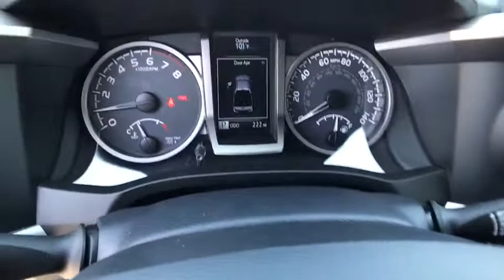2017 TOYOTA TACOMA Northern California, Redding, Sacramento, Red Bluff, Chico, CA HM101373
2017 TOYOTA TACOMA
2017 TOYOTA TACOMA DOUBLE CAB 5' BED V6 4X4 - Stock#: HM101373 - VIN#: 3TMCZ5AN1HM101373

250 E. Cypress Ave.

Satellite Radio, iPod/MP3 Input, TOW PACKAGE, WHEELS: 16 DARK SATIN ALLOY, SR5 PACKAGE, Back-Up Camera, 4x4. FUEL EFFICIENT 23 MPG Hwy/18 MPG City! MAGNETIC GRAY METALLIC exterior and BLACK/CARAMEL interior, SR5 trim CLICK NOW!br /br /KEY FEATURES INCLUDEbr /Back-Up Camera, Satellite Radio, iPod/MP3 Input MP3 Player, 4x4, Keyless Entry, Privacy Glass, Steering Wheel Controls, Child Safety Locks, Electronic Stability Control. br /br /OPTION PACKAGESbr /TOW PACKAGE 4- and 7-pin connector w/converter, Class IV Hitch Receiver, ATF Cooler, Trailer Sway Control, 130 Amp Alternator, Power Steering Cooler, Engine Oil Cooler, WHEELS: 16 DARK SATIN ALLOY, SR5 PACKAGE. Toyota SR5 with MAGNETIC GRAY METALLIC exterior and BLACK/CARAMEL interior features a V6 Cylinder Engine with 278 HP at 6000 RPM*. br /br /EXPERTS ARE SAYINGbr /Great Gas Mileage: 23 MPG Hwy. br /br /OUR OFFERINGSbr /Our commitment to treating you in a neighborly fashion extends from our inventories and auto repair service to our no-frills, easy-to-comprehend auto financing. This comes not only in the form of car loans and leasing service for drivers from Redding, Chico, Red Bluff and Shasta Lake, but a tenacious spirit dedicated to getting the flexible terms you deserve. Please feel free to explore our entire site and see all of the products, services, and pre-buy car research we have to offer. br /br /Horsepower calculations based on trim engine configuration. Fuel economy calculations based on original manufacturer data for trim engine configuration. Please confirm the accuracy of the included equipment by calling us prior to purchase. br /